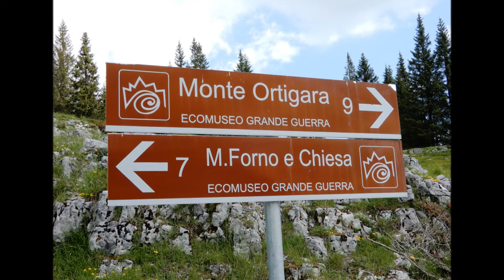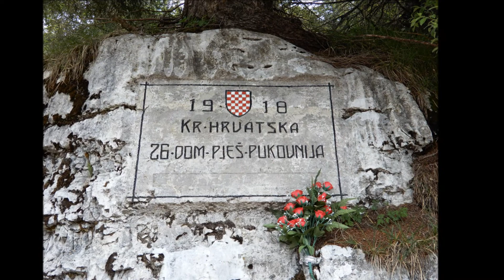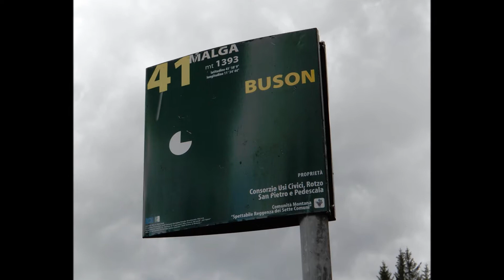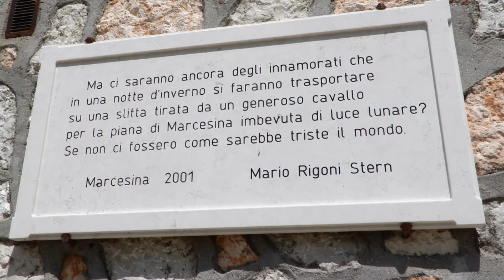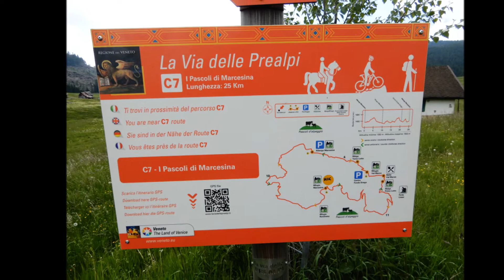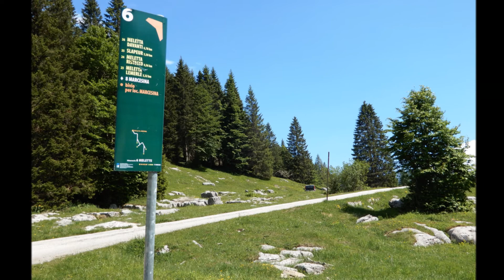LA PIANA DELLA MARCESINA - UN LUNGO VIAGGIO ATTRAVERSO LA TEMPESTA VAIA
20 GIUGNO 2019
UN LUNGO VIAGGIO ATTRAVERSO LA TEMPESTA VAIA